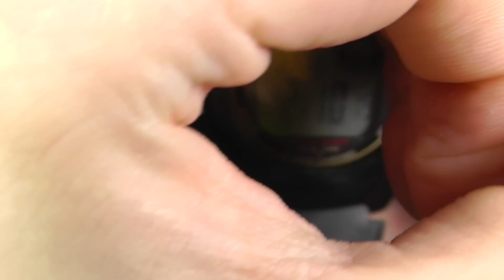Часы Casio F-200W illuminator - бюджетный долгожитель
Недорогие часы Casio F-200W-1A. Обзор и отзыв от владельца. Первые такие потерял, это уже вторые, 10 лет назад я был очень доволен этими часами. Часы наручные кварцевые мужские Касио illuminator F-200W-9A - тоже самое, но только темно-синего цвета. Габариты корпуса этих часиков (ШхВхТ) 40x44.1x11.5 мм. Вес: 27 гр. Батарейка в модели casio f200 реально служит по 10 лет, если будильником не пользоваться.

Почитать отзывы и купить оригинальные часы Casio в Рф можно например на яндекс маркете
При покупках в интернет-магазинах рекомендую вам использовать этот кешбек-сервис (скидку) (подходит для алиэкспресс/gearbest/banggood и т.п.).